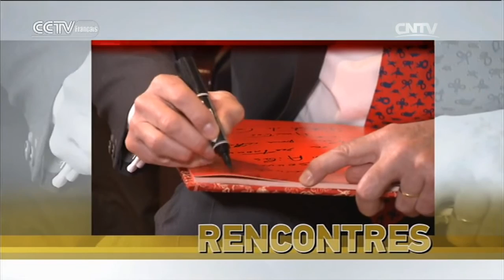INTERVIEW DE PATRICK DE CAROLIS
RENCONTRES 06/28/2016 INTERVIEW DE PATRICK DE CAROLIS

CCTV-Français vous présente de belles rencontres des cultures portant sur des thèmes socioculturels les plus récents.